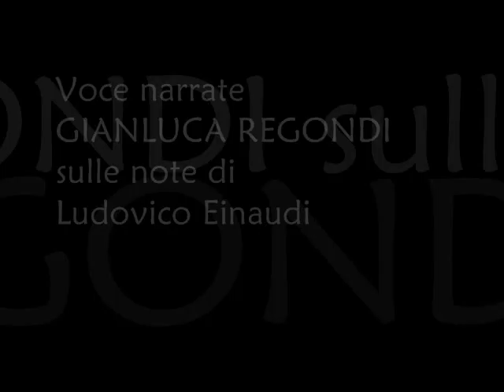IL MALE DI VIVERE ( Eugenio Montale )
Eugenio Montale
IL MALE DI VIVERE
visioni poetiche
sulle note di
LUDOVICO EINAUDI
Video di
MARIA GRAZIA VAI
Voce narrante
GIANLUCA REGONDI

Meriggiare

Meriggiare pallido e assorto
presso un rovente muro d'orto,
ascoltare tra i pruni e gli sterpi
schiocchi di merli, frusci di serpi.

Nelle crepe del suolo o su la veccia
spiar le file di rosse formiche
ch'ora si rompono ed ora s'intrecciano
a sommo di minuscole biche.

Osservare tra frondi il palpitare
lontano di scaglie di mare
mentre si levano tremuli scricchi
di cicale dai calvi picchi.

E andando nel sole che abbaglia
sentire con triste meraviglia
com'è tutta la vita e il suo travaglio
in questo seguitare una muraglia
che ha in cima cocci aguzzi di bottiglia.

Giorno e notte
Anche una piuma che vola può disegnare
la tua figura, o il raggio che gioca a rimpiattino
tra i mobili, il rimando dello specchio
di un bambino, dai tetti. Sul giro delle mura
strascichi di vapore prolungano le guglie
dei pioppi e giù sul trespolo s'arruffa il pappagallo
dell'arrotino. Poi la notte afosa
sulla piazzola, e i passi, e sempre questa dura
fatica di affondare per risorgere eguali
da secoli, o da istanti, d'incubi che non possono
ritrovare la luce dei tuoi occhi nell'antro
incandescente -- e ancora le stesse grida e i lunghi
pianti sulla veranda
se rimbomba improvviso il colpo che t'arrossa
la gola e schianta l'ali, o perigliosa
annunciatrice dell'alba,
e si destano i chiostri e gli ospedali
a un lacerìo di trombe...
( Eugenio Montale )

FORSE UN MATTINO

Forse un mattino andando in un'aria di vetro,
arida, rivolgendomi, vedrò compirsi il miracolo:
il nulla alle mie spalle, il vuoto dietro
di me, con un terrore di ubriaco.

Poi come s'uno schermo, s'accamperanno di gitto
Alberi case colli per l'inganno consueto.
Ma sarà troppo tardi; ed io me n'andrò zitto
Tra gli uomini che non si voltano, col mio segreto.

( Eugenio Montale )